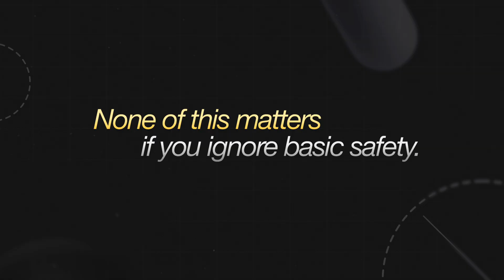Crypto Is Getting Safer: Chainalysis Data on Binance’s Progress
Chainalysis and TRM Labs just released powerful new data showing a historic decline in illicit crypto activity — and Binance is leading that progress with some of the lowest ratios ever recorded.

In this video, I explain everything in simple English so beginners, traders, and everyday users can understand why this matters for safety, trust, and crypto’s long-term growth.

What you’ll learn:
•⁠  ⁠How illicit activity on exchanges has fallen since 2023
•⁠  ⁠Why Binance’s illicit exposure is far below the industry average
•⁠  ⁠How a 96%–98% reduction happened over two years
•⁠  ⁠Why this matters for regulators, users, and global adoption

No predictions. No hype. Just clean data explained simply.

Stay safe, stay informed 🙏